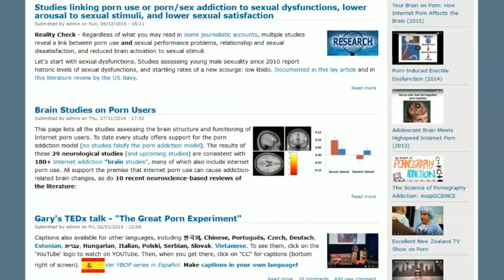What's porn doing to us?--With Gary Wilson, founder of YourBrainOnPorn.com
I interview Gary Wilson, speaker, author, and hero to thousand whom he has helped educate about the harms of porn use.

4:52 Current research into health effects of Internet porn
7:53 Recovery stories and common success traits
9:35 Does one have to be addicted to feel negative effects from porn?
10:36 How common are porn-related problems?
12:43 Porn addiction's acceptance and treatment in the medical community
14:40 Performance anxiety and recommended frequency of orgasms during recovery
16:25 Escalation to extreme content and fetishes
20:20 User questions: How long is Gary's streak?
21:20 What motivates Gary
22:01 Can someone recover while still masturbating without porn?
25:25 How rich has Gary gotten from his anti-porn crusade?
26:35 Are there any recovery differences for gay rebooters?
27:25 How about for women? (vibrators)
28:34 Last thoughts on current research
30:00 Conclusion